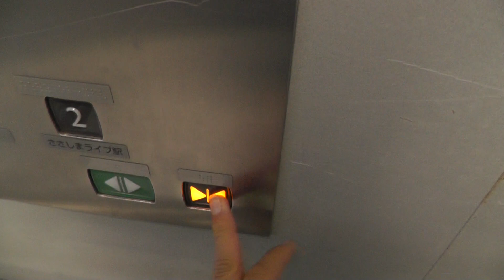【このエレベーターかご内汚い】ささしまライブ駅の改札外のエレベーター(駅舎に最も近いエレベーター)